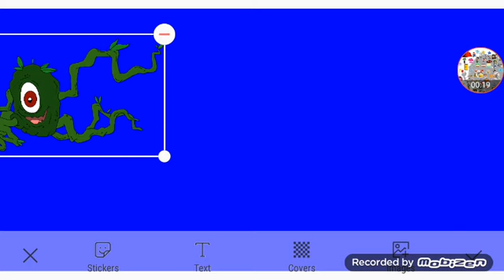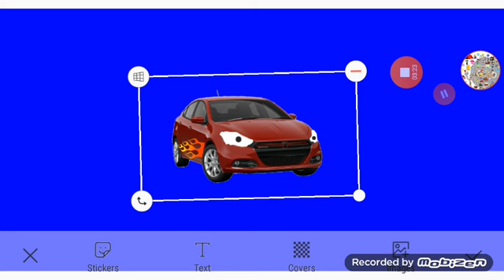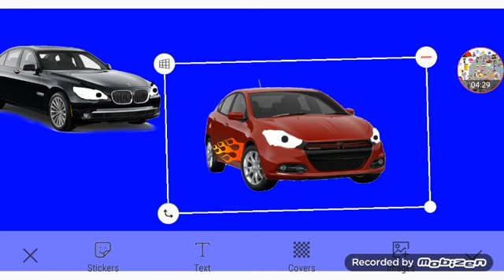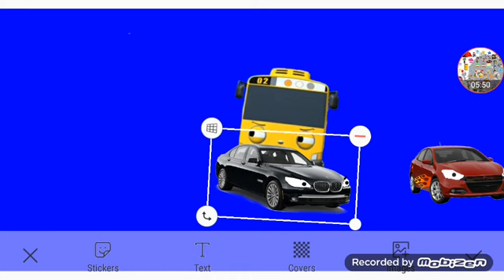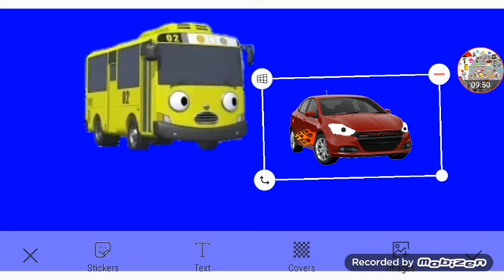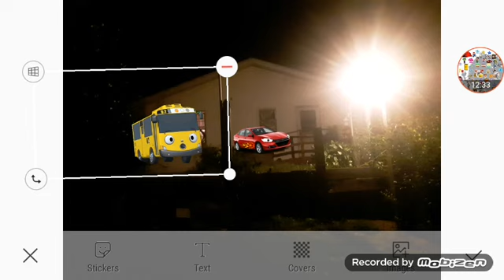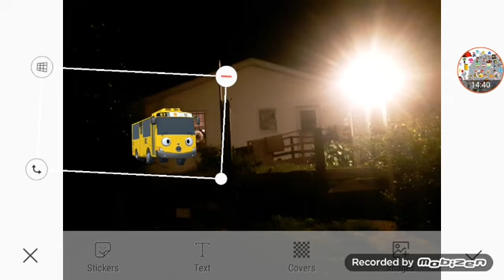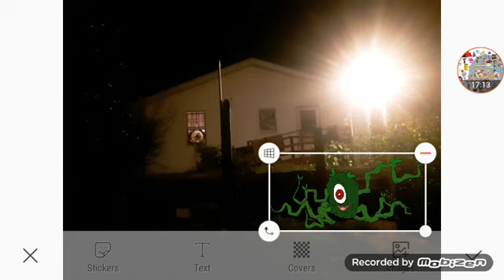Lani Boo And Guess Who Sneak Peek